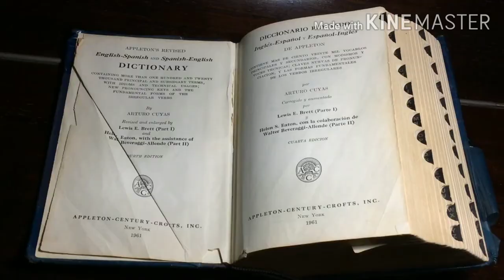HOW HUMANS CAME IN POWER, FACTS ABOUT EVOLUTION. PART 2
ABOUT VIDEO
IN THIS VIDEO WE WILL SEE WHAT WAS THE REASON BEHIND, WHICH HAS MADE HUMAN SO POWERFUL. THE POWER OF COMMUNICATION , HOW HUMANS SURVIVED BEFORE STONE AGE , EVEN AFTER NOT HAVING THE POWER LIKE OTHER ANIMALS.

ABOUT CHANNEL
IN THIS CHANNEL WE WILL LEARN DIFFERENT TYPES OF FACTS , DIFFERENT TYPES OF KNOWLEDGE LIKE HISTORY TECHNOLOGY , CURRENT AFFAIRS , AND MANY MORE .